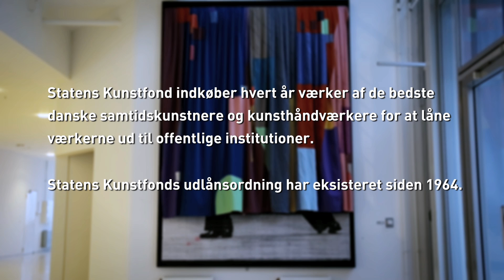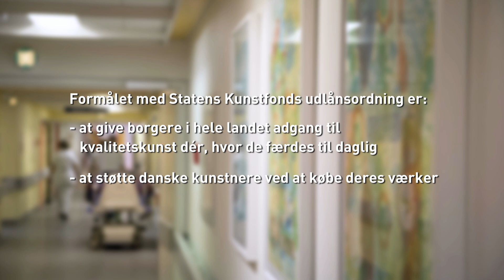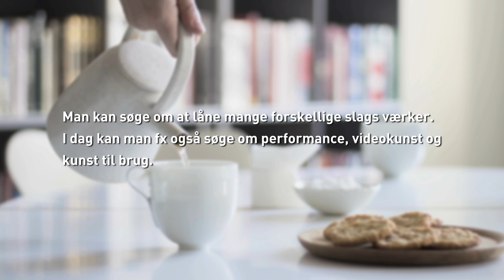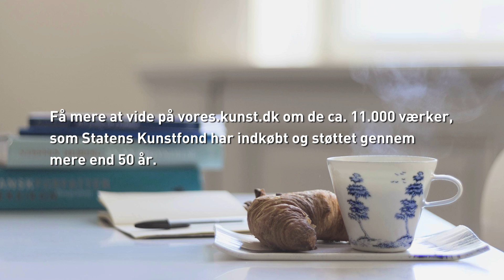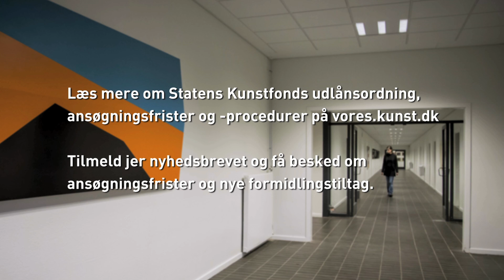Statens Kunstfonds udlånsordning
Hør institutioner fortælle om deres erfaringer med at låne kunst fra Statens Kunstfonds samling. Læs mere om ordningen og se hvad der kan lånes her